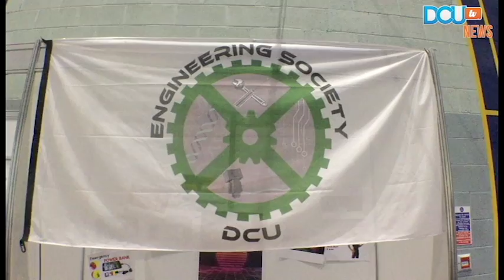DCUtv News: DCU Clubs and Socs Fair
Our reporters Ian Mangan and Michael O' Scannail went to the Clubs and Socs fair here on DCU campus to see the different stalls and to see why this event is so important.